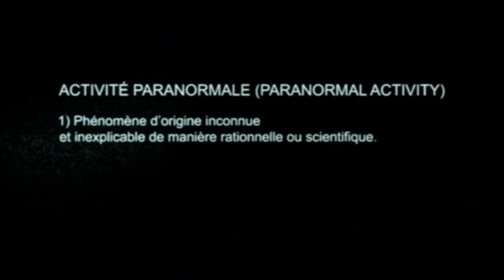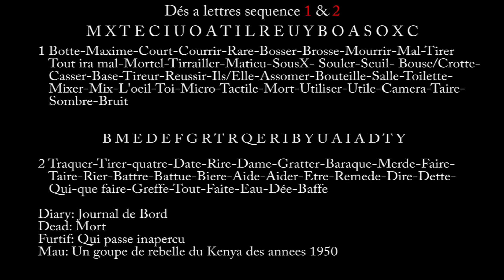🔵 ENQUÊTE PARANORMAL ..!..TRACE ÉTRANGE DANS LA FARINE..!.." COUP DANS LES MURS "Exploration" 😱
Bonjour la Price Industry !